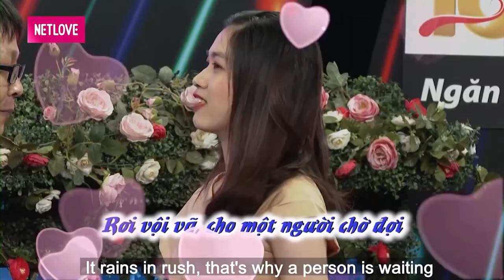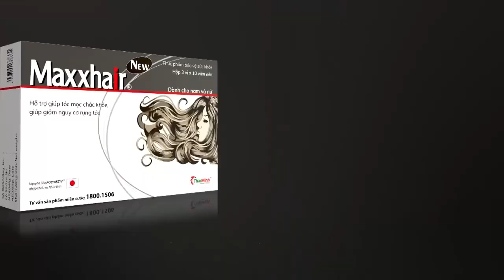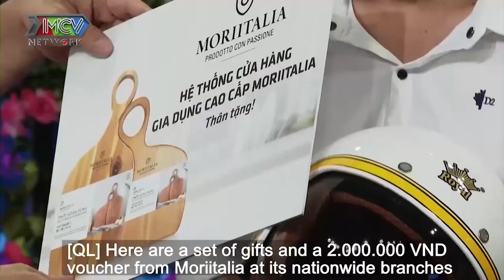Vừa mới TÂN HÔN đã LY HÔN chàng trai U30 ế vợ đi hẹn hò làm nữ kế toán hoang mang TỪ CHỐI